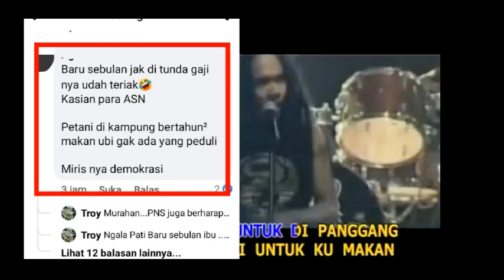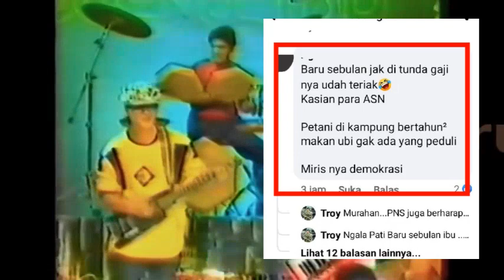Prahara antara Ubi & ASN Kabupaten Sekadau